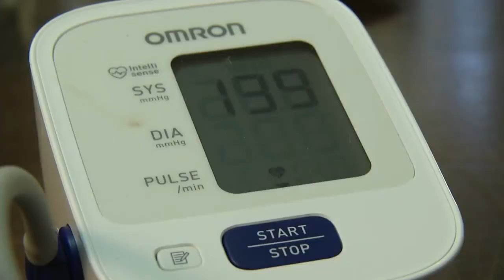HealthWatch: C3 Clinic – Caring for COVID Patients Remotely